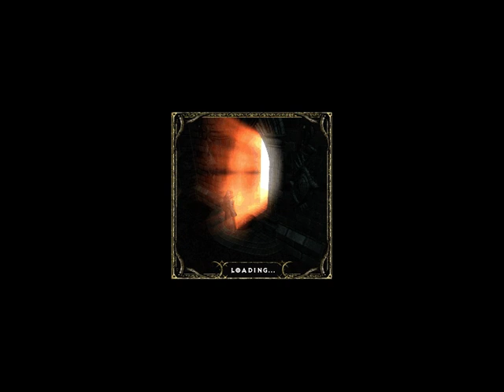[#081] Paladin Hardcore Walkthrough - Diablo 2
Let's go Act IV!

Rules:
1. Kill EVERYTHING in game in all locations.
2. Never farm.
3. Return to cleared places only for quests or to progress further.
Try to avoid killing anything in already cleared places if possible and if I accidentally kill something I won't pick up the loot. I might accidentally leave some monsters alive so the XP difference will balance itself.
4. Only single player runewords, no PlugY or other addons.
5. No Save and Exit to save myself.